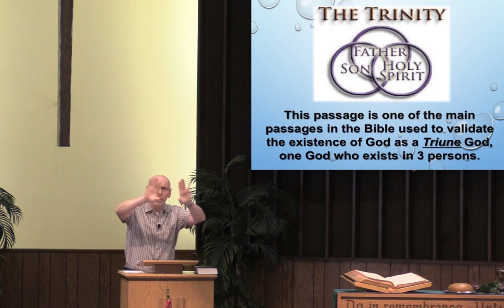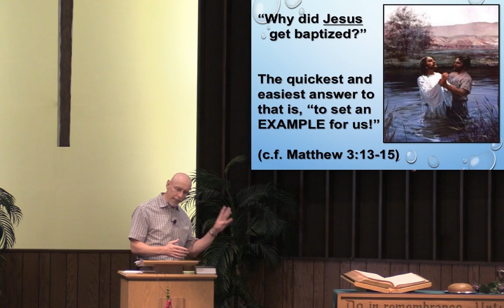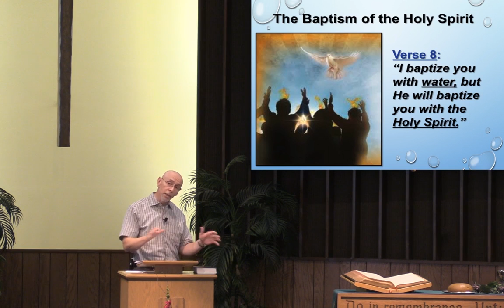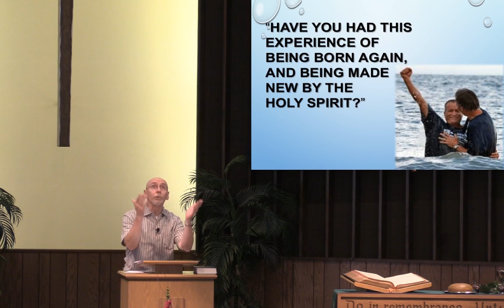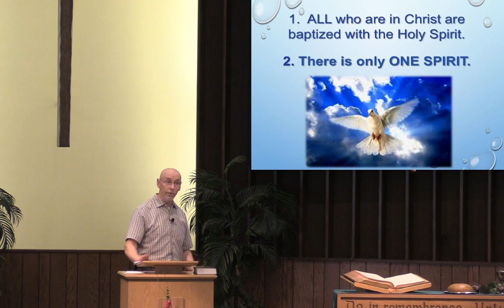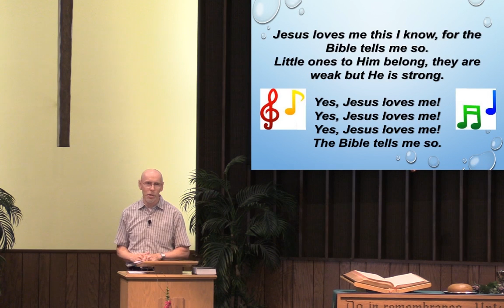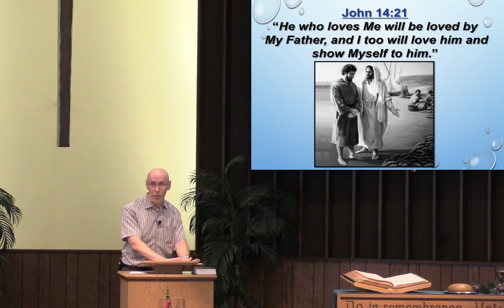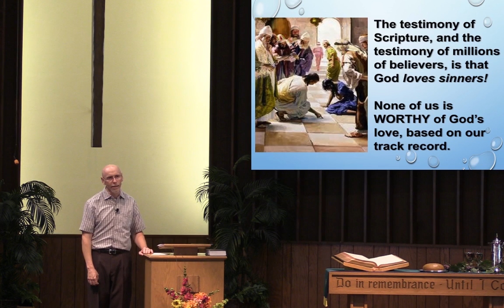Forest Grove Reformed Church September 17, 2018 Sunday Morning Sermon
A Journey Through the Gospel of Mark: Walk With Me
Pastor Paul Burmeister
Sunday Morning Sermon
Forest Grove Reformed Church
Hudsonville, MI